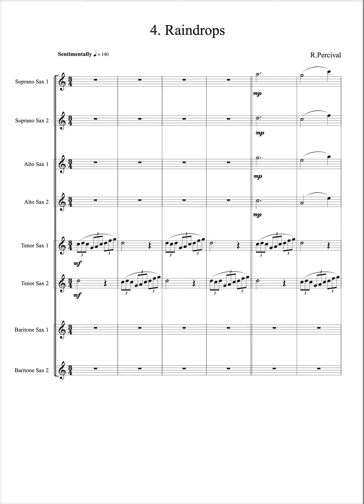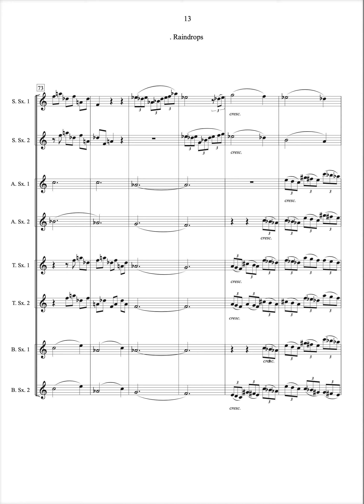Saxophone Octet "5 Etudes for Saxophone Octet" 4. Raindrops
sop,sop,alto,alto,tn,tn,bar,bar saxophones
By R.Percival
Level - Advanced